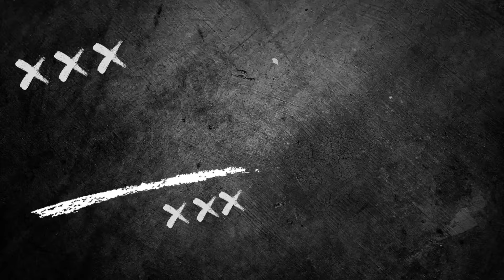Karabük Gençlik 3-0 Bartın G. Birliği ( U-15 Türkiye Şampiyonası 1. Kademe Tam Yayın )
Videoya beğeni atmayı ve mümkünse yorum yapmayı unutmayalım lütfen..
Beğeni ve Yorumlar videoların daha fazla kişiye ulaşması bakımından çok önemli.
İyi Seyirler..